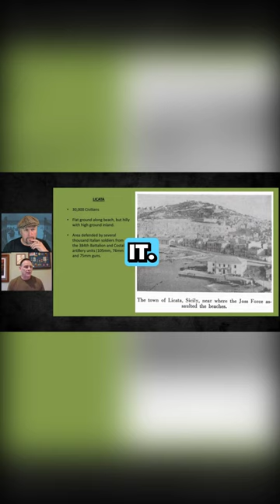Operation Husky - The Largest Amphibious Operation 1943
WW2TV - Bringing you the World's best Military Historians, Authors and Experts - Battlefield Explanations, Presentations, Lectures, Discussions and Analysis. These experts join WW2TV to share their knowledge and insight via our live shows. Where else on YouTube can you have access to such amazing Second World War History and be able to interact with your favourite historians?

WW2TV is operated by Paul Woodadge who hosts all the shows.  If you are a historian - amateur or professional or an author and want to be on a WW2TV show please get in touch.